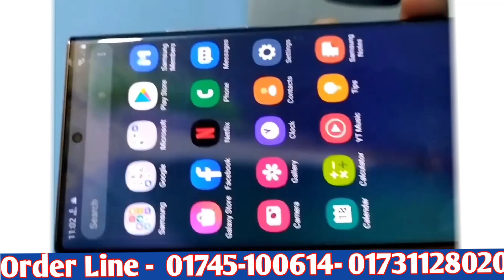পানির চেয়ে কমদামে কিনুন // Samsung Galaxy Note 20 Ultra 5G High Super Master Copy Mobile // Bangla